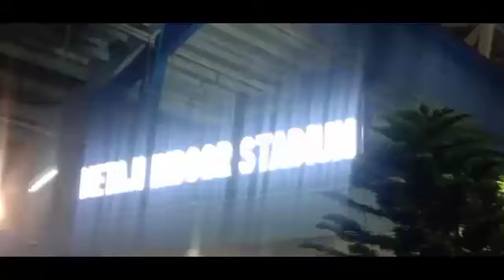democracy is the pillar of our country fascists organisation destroy our secularism structure ۔۔۔